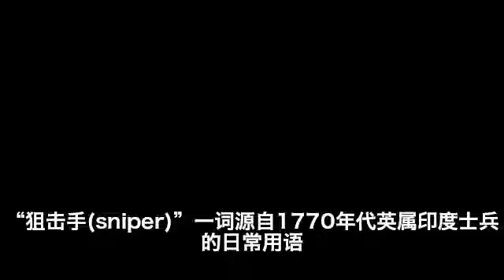关于狙击手的起源与发展历史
以最小的成本使敌军付出最大的代价，这是当今世界各国不遗余力对狙击手大加训练的根本目的。狙击手常常执行的命令包括指定狙杀、巡逻狩猎、非硬性装备破坏、随队观察警戒及火力支援。